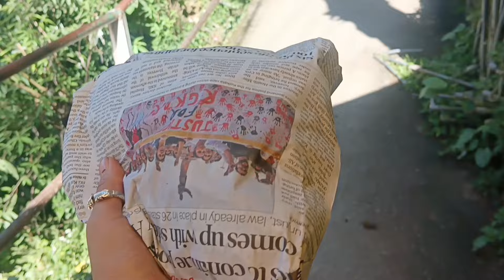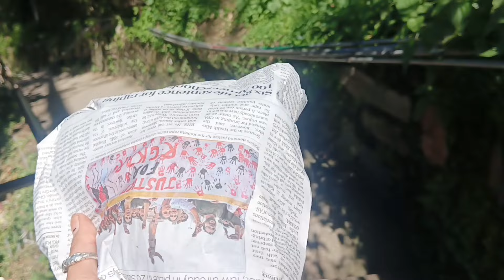आज हमारे घर लंच में आए स्पेशल मेहमान!! कौन आए जाने के लिए ब्लॉक को एंड तक जरूर देखें!!